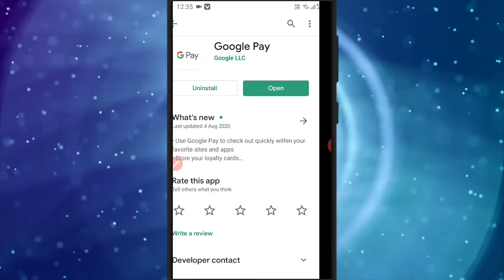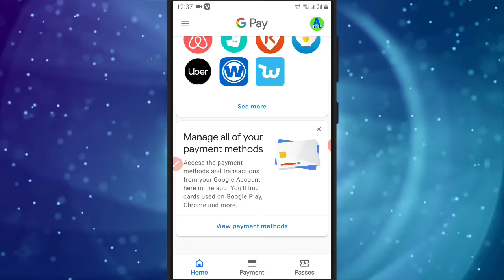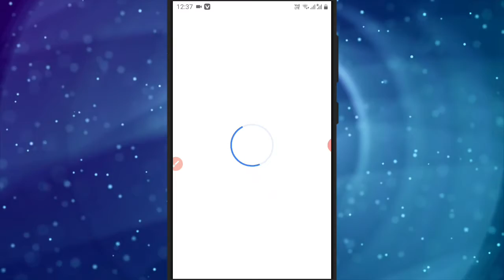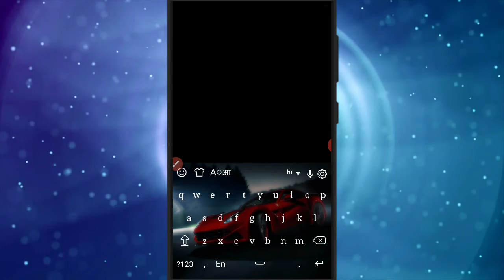How to add Credit card in Google Pay | Google Pay New Update 2020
How to add Credit card in Google Pay,Google Pay New Update 2020,Add a credit or debit card to speed through checkout in shops, in apps and on the web.